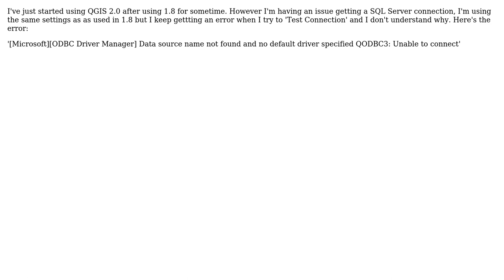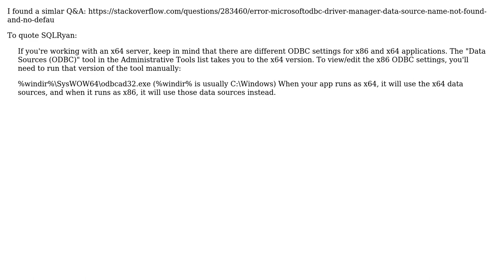Why does QGIS 2.0 and SQL Server say Data source name not found and no default driver specified?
GIS: Why does QGIS 2.0 and SQL Server say Data source name not found and no default driver specified?

With thanks & praise to God, and with thanks to the many people who have made this project possible! | Content (except music & images) licensed under CC BY-SA | Music | Images & others | With thanks to user user24624 user PolyGeo user aheigins and the Stack Exchange Network Trademarks are property of their respective owners. You are responsible for your own actions.